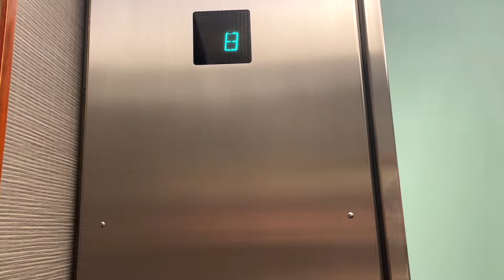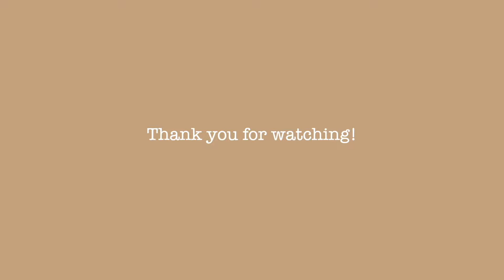【ハワイ生活】入居失敗したのでもう一泊ホテルに泊りました（笑）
やっと入居！のはずだったのですが、電球買ってなくて明かりがなかったり、マットレス出してなかったりとバタバタしてたら暗くなってしまい入居失敗(笑)
もう一泊ホテルに泊まることにしました。
この動画はこんなホテルに泊まったよといった感じのハワイvlog動画です。
どなたかのホテル探しの参考になればいいなと思います！